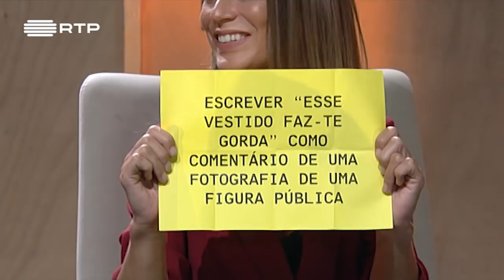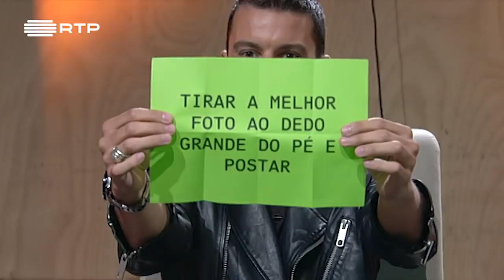"O Boião da Tortura" c/ Ruben Rua, Joana Gama e Rita Camarneiro | 5 Para a Meia-Noite | RTP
No backstage, o Ruben Rua, a Joana Gama e a Rita Camarneiro foram desafiados a agir de forma caricata nos seus perfis de Instagram.

RTP Play!